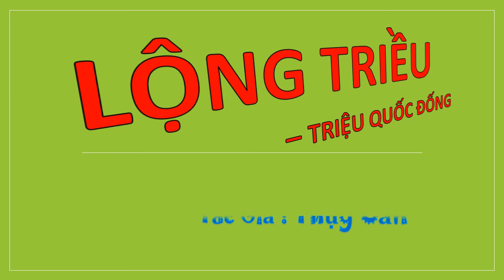Tập 42 - LỘNG TRIỀU - TRIỆU QUỐC ĐỐNG, Úp theo yêu cầu, Tác giả : Thụy Căn, Truyện audio.